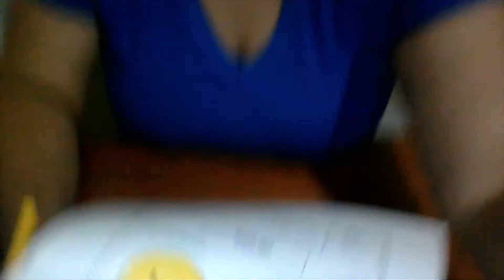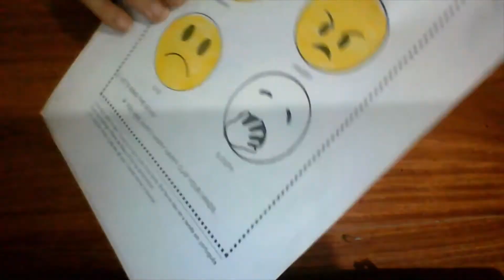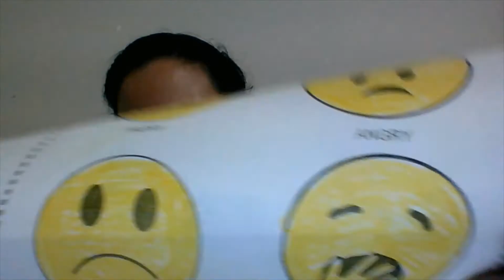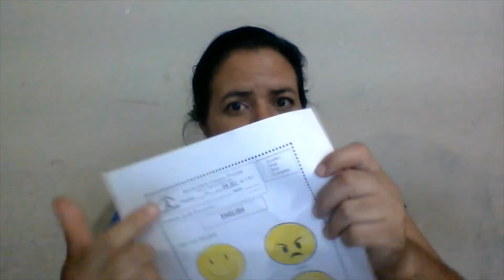EIPP Aula de inglês 2° ano dia 21 de janeiro Pré II e 1° ano dia 26 de Janeiro FEELINGS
Orientação de tarefa para os alunos que estão em casa em razão do revezamento para evitar aglomeração na escola. Pintura e música sobre os sentimentos: Happy, angry, sad and sleepy.